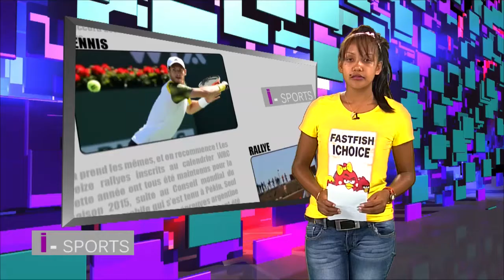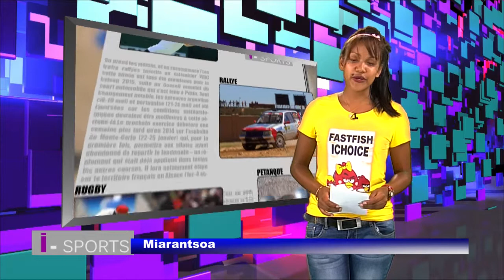iSPORTS 07 JANVIER 2015